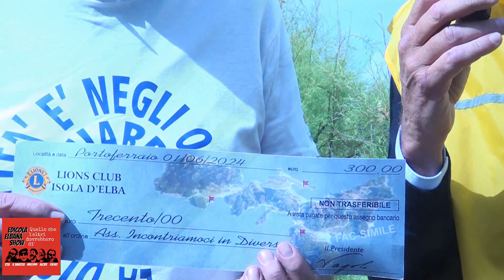Mototerapia - Isola d'Elba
Quando gente di cuore si mette insieme crea sempre qualcosa di unico.
Lions Club Isola d'Elba e la Pierini School di Fabio Pierini, regalano un pomeriggio di gioia e "normalità" per i ragazzi dell'Associazione Incontriamoci in Diversi.
Noi siamo andati, come sempre, a documentare questo evento perchè sappiamo l'importanza che è, per i nostri giovani amici, poter passare qualche ora circondata da amici e soprattutto dal rombo dei motori.